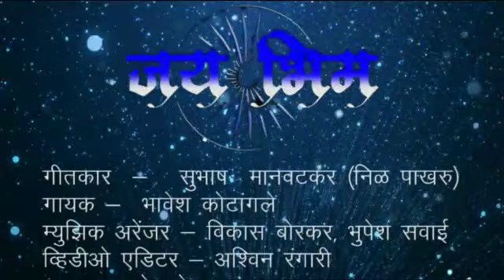Dj valya Gan bhimjaynti cha lav | Bhimjaynti song 2021 | Bhavesh Kotangle | Shubhash Manwatakr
Kra anni Bell icon press

गायक :- भावेश कोटांगले
गीतकार :- शुभाष मानवटकर
Video :- Roshan Rakhde

Tumse milna Bate Karna

Tuzse naraj nahi zindagi

New bhimjaynti song
Dj valya gaan bhim jaynticha laav